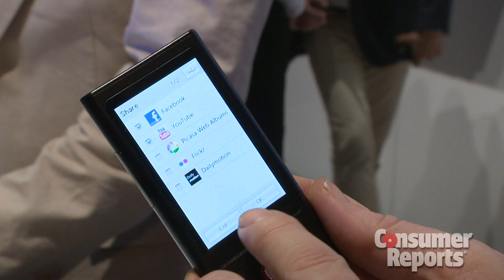CES 2012: What's new in cameras | Consumer Reports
Here are some of the technological advancements in cameras coming from the Consumer Electronics Show.